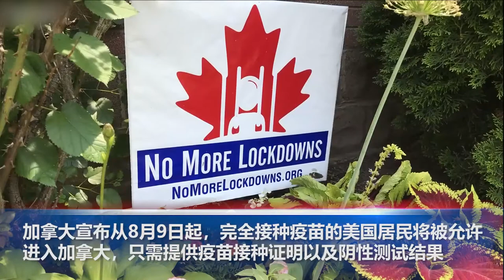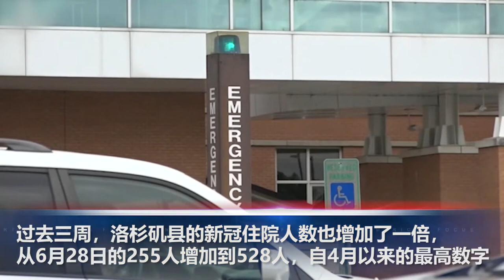全免费，加州所有公立学校学生午餐免费；全球经济悲观股市大跌